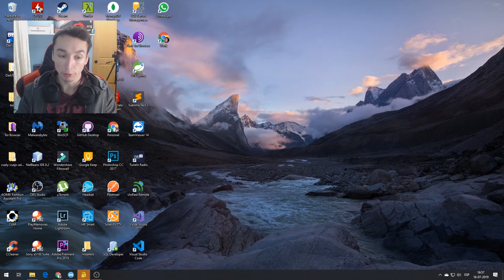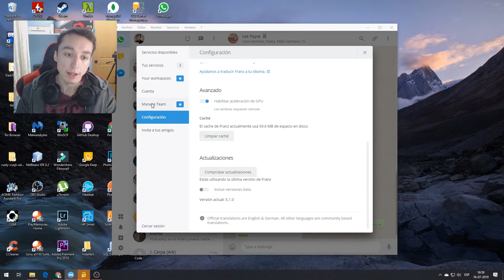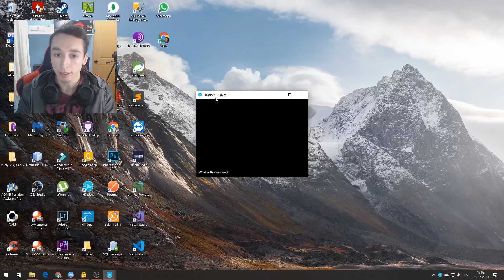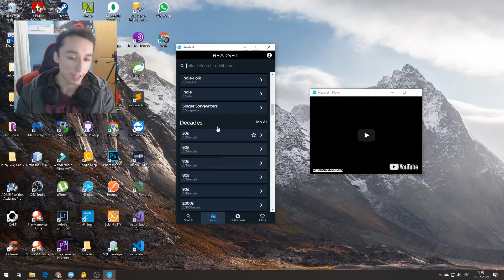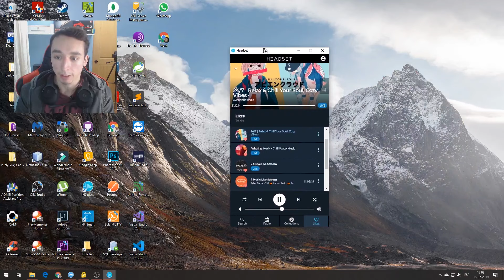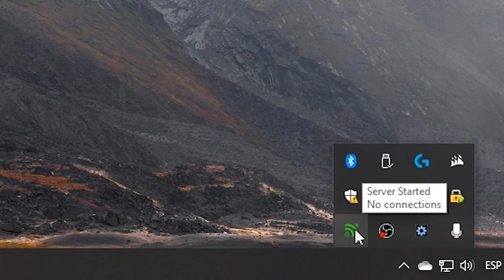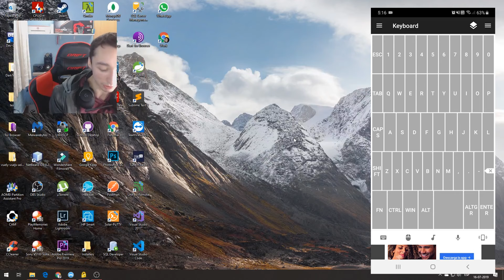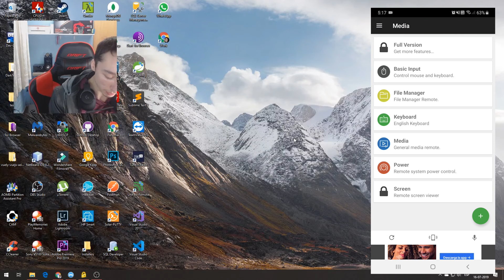3 Softwares Recomendados para tu PC/Smartphone #01 !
||| Free Download /// Serie dedicada a la recomendacion personal de programas, softwares, aplicaciones gratuitas que rondan por la web, tiendas de apps, etc, con una explicacion sencilla y demostrativa de cada producto, espero que les guste !

Listado de Programas